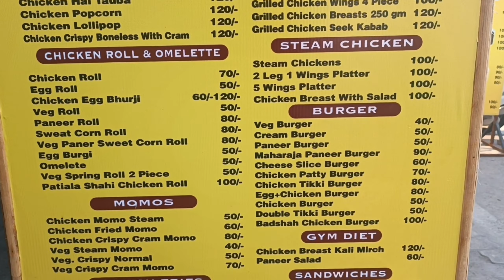Bubble Paji Ka Toofani Non-Veg Food | Patiala Shahi Chicken Jalandhar Street Food | Let Me Taste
This video is about patiala shahi chicken corner, Babrik Chowk, Jalandhar. This is really a very famous non-veg food corner in Jalandhar. It serves more than 100 food items. You will love to see this video.

Address: Patiala Shahi Chicken, 120 Feet Rd, Dilbagh Nagar, Jalandhar, Punjab 144002

Patiala shahi chicken
jalandhar
jalandhar food
jalandhar non veg food
best non veg food
food jalandhar
chicken
chicken soup
tawa chicken
steamed chicken
fried chicken
egg roll
chicken roll